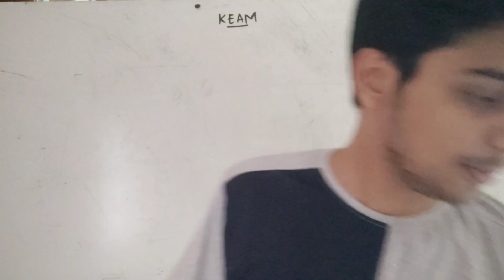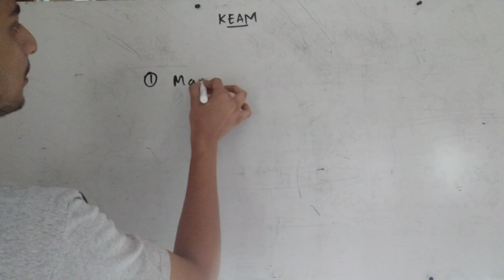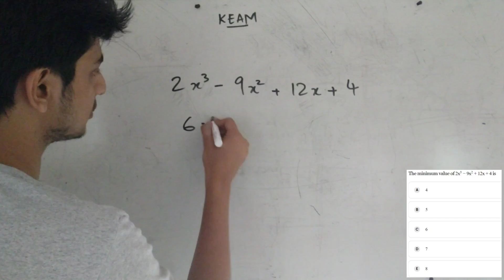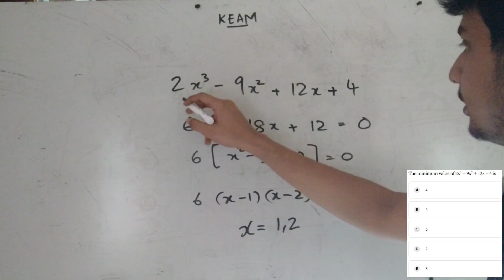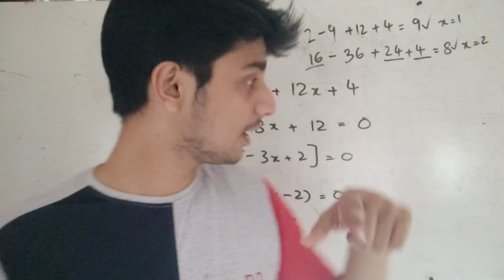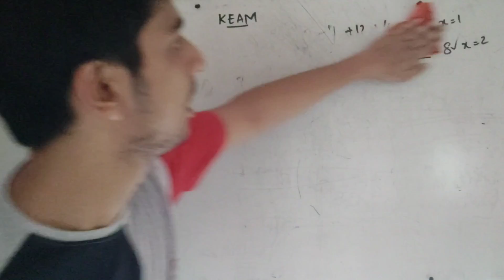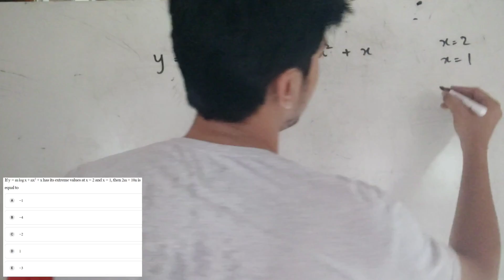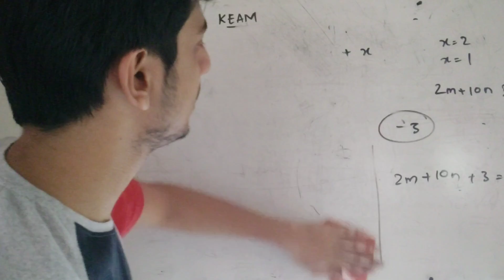KEAM HERO 2023 | DIFFERENTIAL CALCULUS PART 1🔥🔥🔥